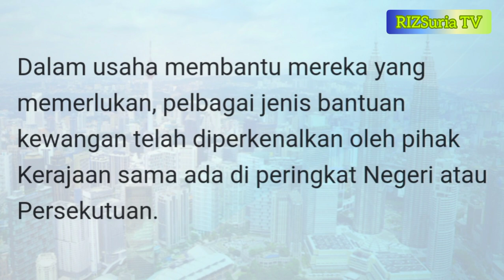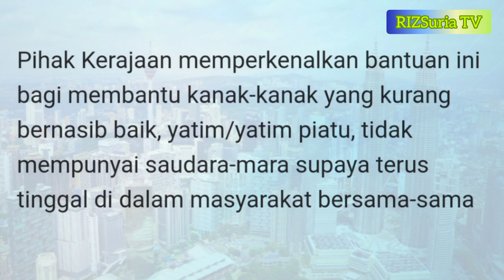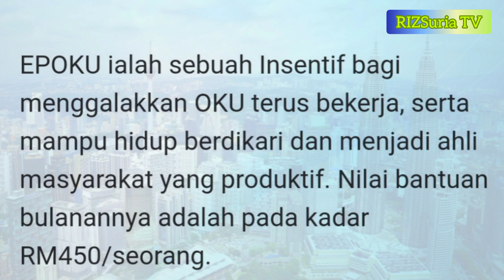SENARAI BANTUAN-BANTUAN KEWANGAN KERAJAAN YANG DIBAYAR DARI 01 HINGGA 10 OGOS 2022